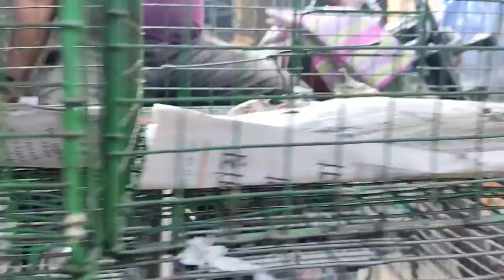Galifstreet bird market | exotic birds collection | kolkata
Hallo friends! I am Suvam Dutta.  And welcome to my chanel X2Z vlogger. In this chanel you will get random types of travel and introducing place-types video

NOTE:All content uses is copyright to X2Z vlogger. Use or commercial display or editing of the content without proper authorization is not allowed.